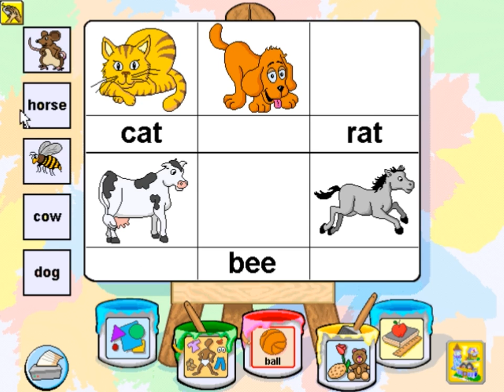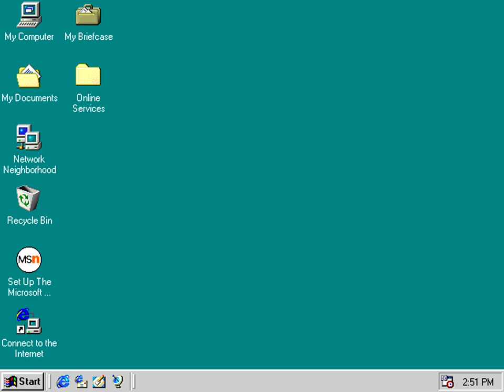Whoa, I Remember: Fisher-Price Ready for School Kindergarten: Part 2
(Davidson) (1995)

Follow Kinderville Lane to the happiest places in over 20 different engaging activities covering 30 age-appropriate skills expose your child to a full kindergarten curriculum.
Your child will learn: the alphabet and letter recognition, numbers and counting, shapes, sizes, colors, and patterns, to tell time, calender concepts including days, weeks, months, and seasons, how to use a telephone, your phone number, to write his or her name and address, everyday safety tips, courtesy and manners, how to follow directions, memory skills and problem solving, and to recognize over 300 words.